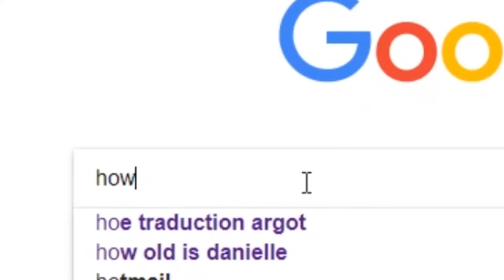JOHNNY JOHNNY FAIT DE L'HARDBASS !!!!!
BIENVENUE dans ma description et une nouvelle vidéo sur notre chaîne regarde la sinon quelqu'un vient te faire des choses plutôt PEGI 18 dans ta chambre.

Le lien qui te mènera au paradis terrestre ( c'est pas notre chaîne on ferai jamais sa =) )

Le lien de notre twitter : bon je me souviens plus du mot de passe donc une autre fois